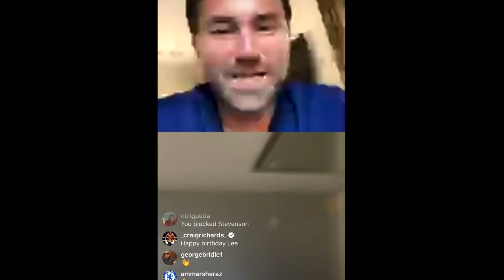“I GOTTEN DEATH THREATS, I’M NOT RACIST” DEVIN HANEY RAW ON LOMACHENKO COMMENTS